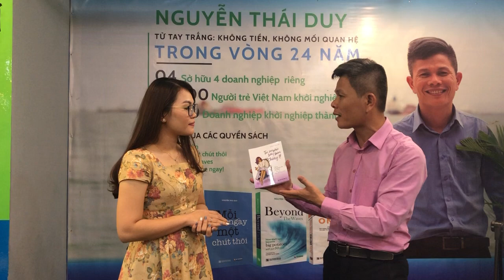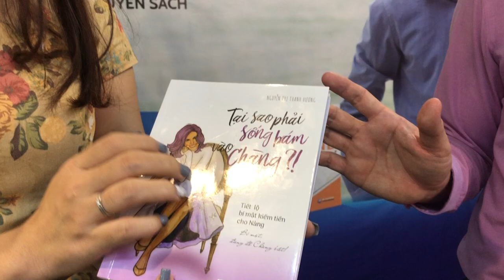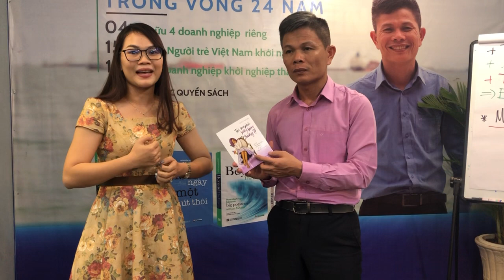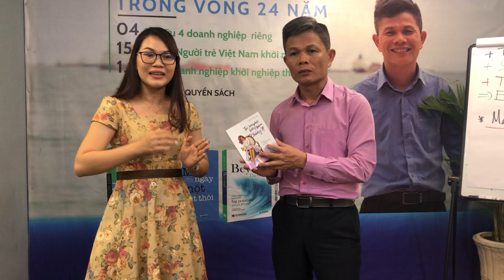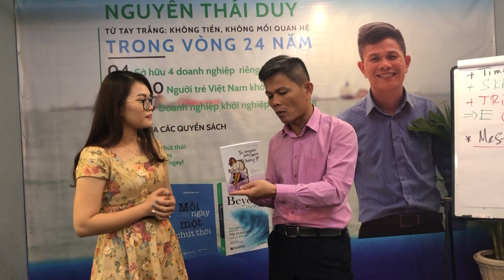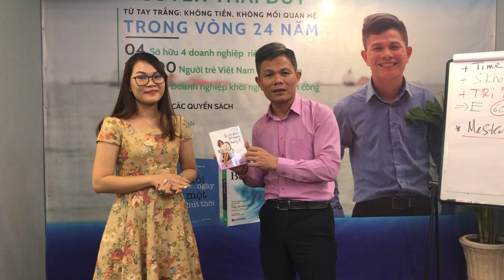Tại sao phải sống bám vào chàng. Câu chuyện của mẹ bỉ sữa. [BeTraining - Nguyễn Thái Duy]